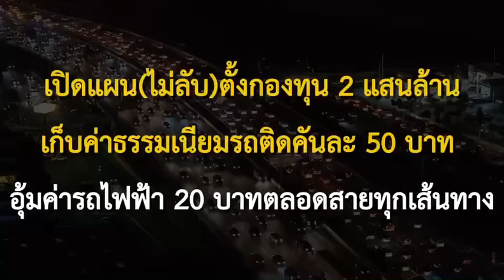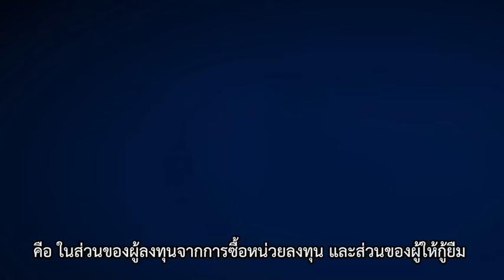ตั้งกองทุน 2 แสนล้าน เก็บค่ารถติดคันละ 50 บาท อุ้มรถไฟฟ้า 20 บาทตลอดสาย : ผู้จัดการสุดสัปดาห์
การจัดตั้งกองทุนโครงสร้างพื้นฐานซื้อคืนสัมปทานรถไฟฟ้า เพื่อสานฝันนโยบายค่าโดยสาร 20 บาท ให้เป็นจริง เริ่มก่อรูปร่างหลัง แพทองธาร ชินวัตร นายกรัฐมนตรี สั่งการให้กระทรวงการคลังและกระทรวงคมนาคม ร่วมศึกษาหาแนวทางดำเนินการ เพื่อลดภาระค่าใช้จ่ายของประชาชนผู้ใช้บริการ และลดฝุ่นพิษ PM 2.5 โดยต้องตอบโจทย์ผลประโยชน์ที่จะได้รับความคุ้มค่าทางการเงิน แหล่งที่มาของเงินทุน และการบริหารจัดการให้ชัดเจน